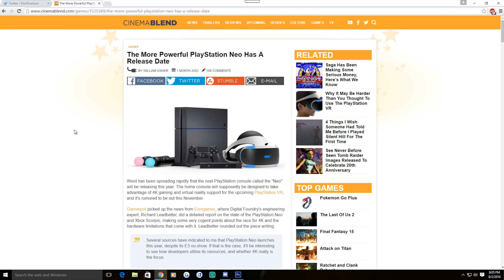Where Is The Neo @PlayStation | Is It Delayed?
Still waiting on this reveal!